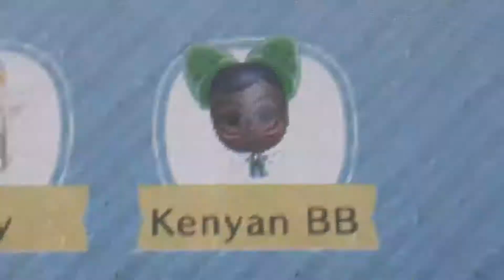Miitopia Baby as Kenyan Intro